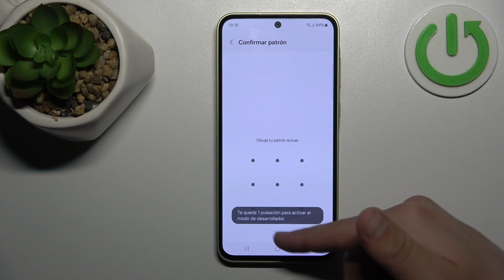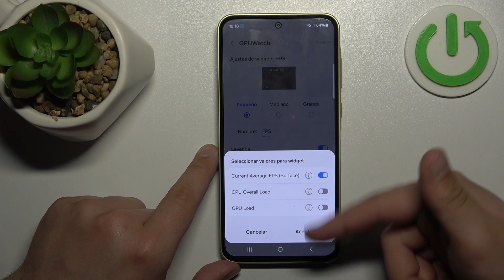Cómo Activar el Contador de FPS cuando juegas juegos en Samsung Galaxy A35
¿Quieres monitorear el rendimiento de tus juegos en tu Samsung Galaxy A35? ¡No busques más! En esta guía rápida, te mostraré paso a paso cómo activar el contador de FPS para que puedas tener un control preciso del rendimiento mientras juegas tus juegos favoritos. Desde ajustes básicos hasta trucos avanzados, descubre cómo maximizar la experiencia de juego en tu dispositivo Samsung Galaxy A35. ¡Sigue el tutorial y lleva tu experiencia de juego al siguiente nivel!